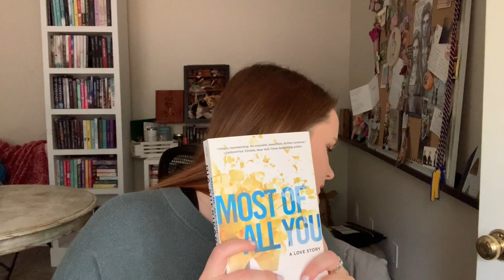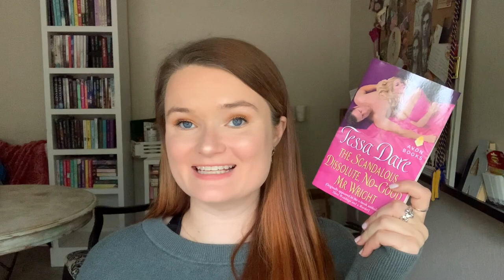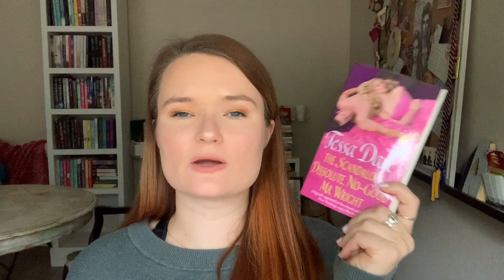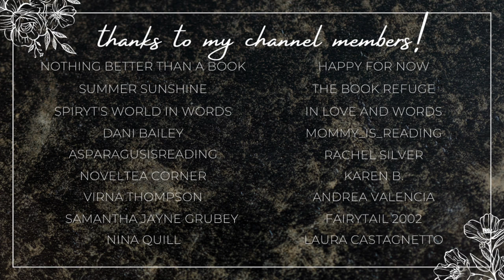never been kissed romances!!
Hi yall!!❤️Here we have some romance recommendations where one of the characters has never been kissed!

✨BOOKS MENTIONED✨
Most Of All You
Stay With Me
A Heart of Blood and Ashes
In Bed With a Highlander
The Scandalous Dissolute No-Good Mr. Wright
A Nun for the Viking Warrior
Steph's Outcast
No Getting Ogre You

✨VIDEOS MENTIONED✨

✨BOOKTUBERS MENTIONED✨

xoxo Ava💕